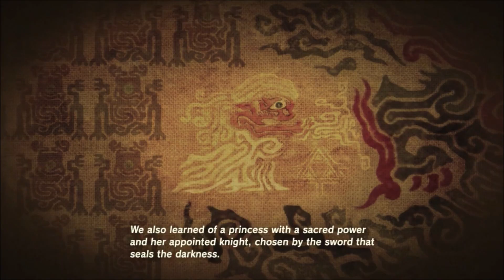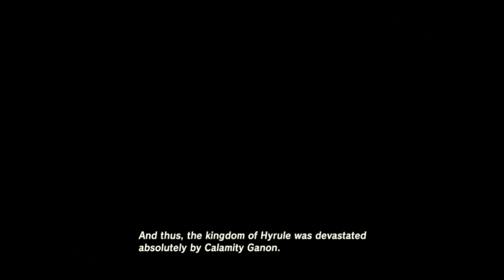100 Years Ago-Let's Play The Legend of Zelda Breath of the Wild Part 4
Hyrule has fallen to Calamity Ganon who is now sealed away gaining more power.  100 years later Link wakes up in an unknown world and with no memory of what happened before.  Now with only a Sheikah Slate to help guild him Link must become the hero that will stop the calamity form happening again.
So we learn about what happened 100 years ago